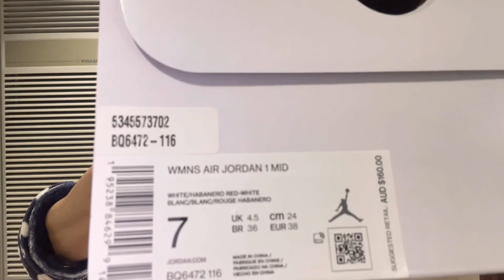Air Jordan1 Mid (Habanero/ White/Red) unboxing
Air Jordan 1  Mid Habanero Red/White

My 5th pair!